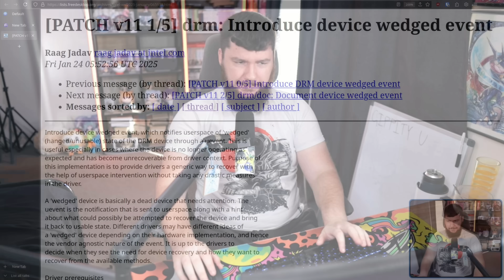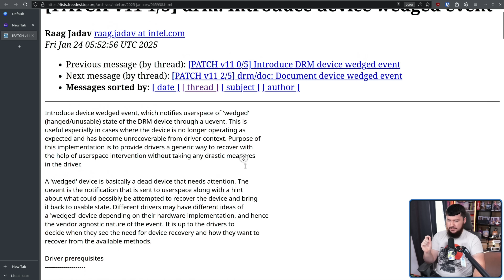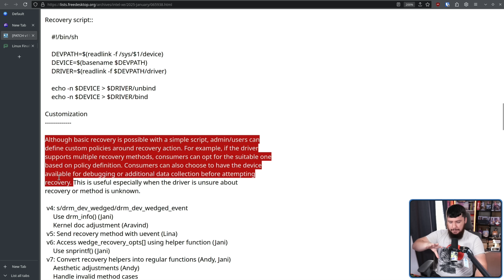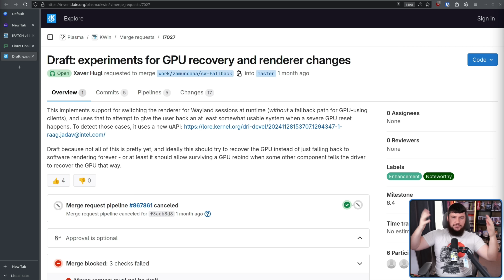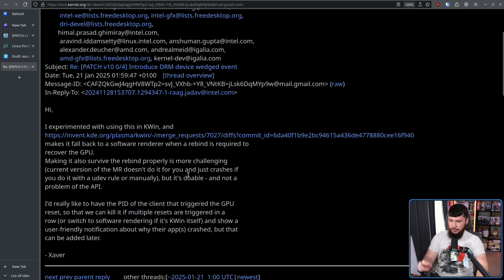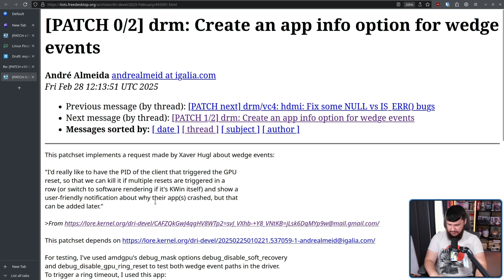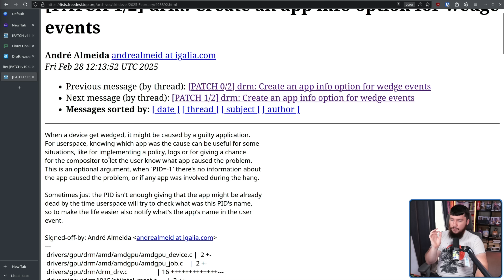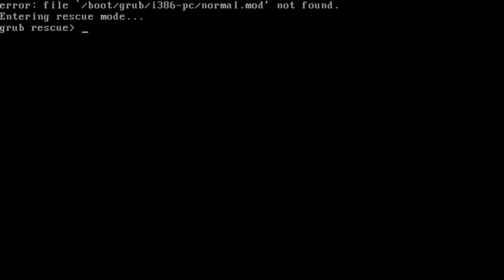Never Fear GPU Crashes on Linux Again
When a GPU hangs or crashes on Linux right now recovering from that and knowing the cause can be a bit of a challenge but soon that'll be a thing of the past.

Credits
🎨 Channel Art:
Profile Picture: